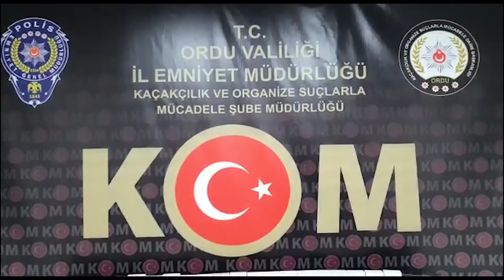KOM ŞUBE'DEN KAÇAKCILARA BASKIN!